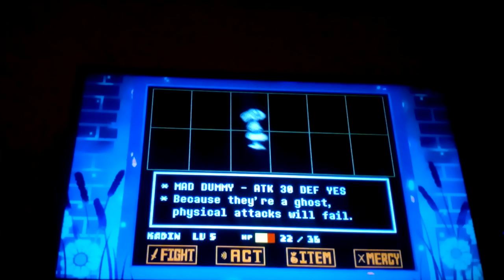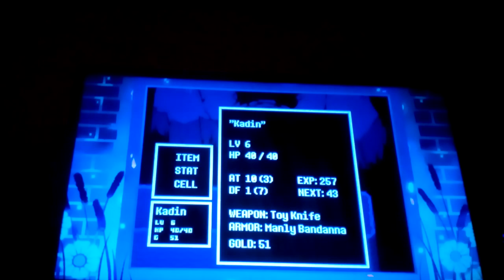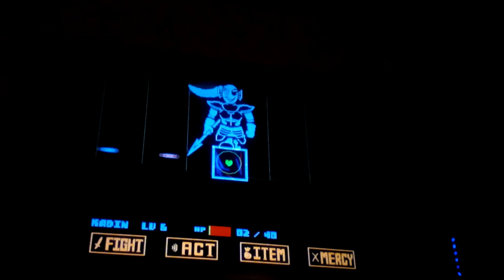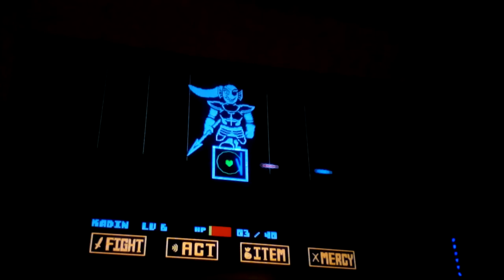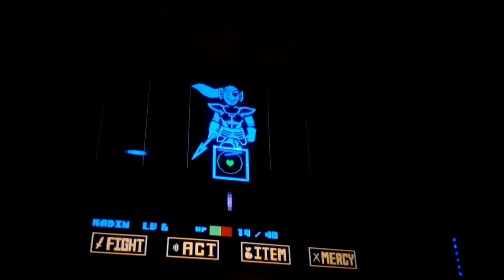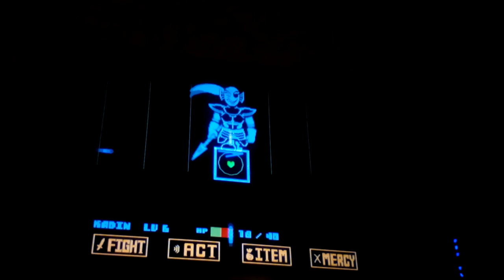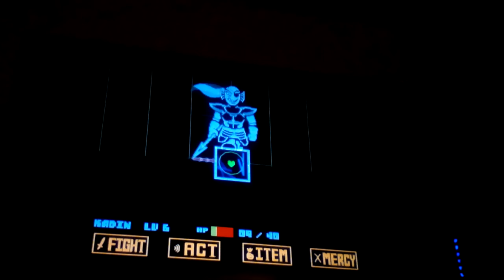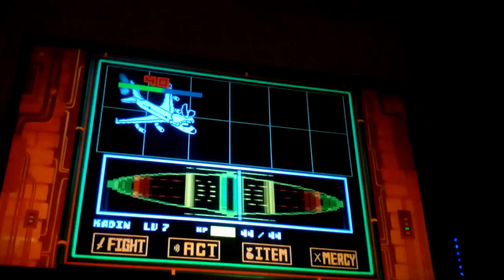Undertale neutral episode 5